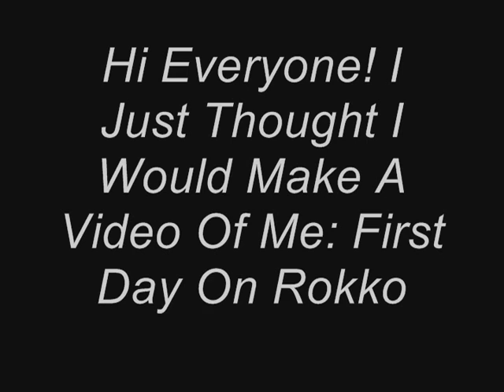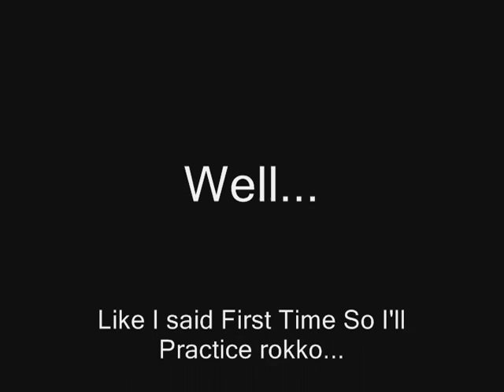GTA Drifting:Rokko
Me Drifting Rokko